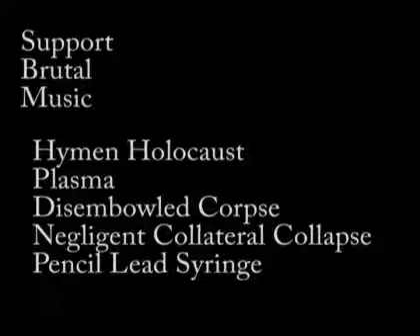Even more Brutal Bands...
Hymen Holocaust- Creating a Rapist
Disembowled Corpse- Raped and Desecrated
Plasma- Man-eater
Negligent Collateral Collapse- Implanting Lego
Pencil Lead Syringe- Silence Of